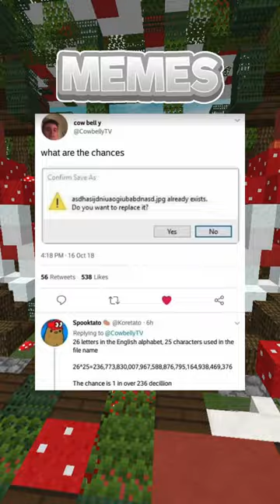Quite Hilarious Memes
Hello, and here's some hilarious memes!